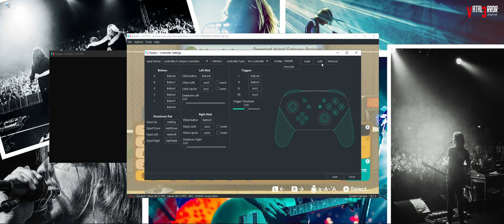RYUJINX 1.0.5109 - Animal Crossing New Horizon (Playable Gameplay)